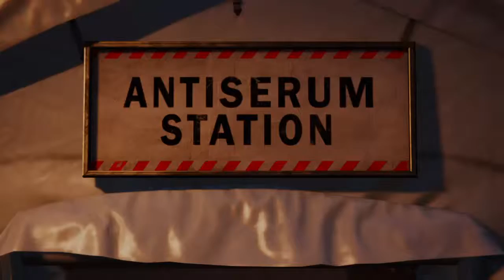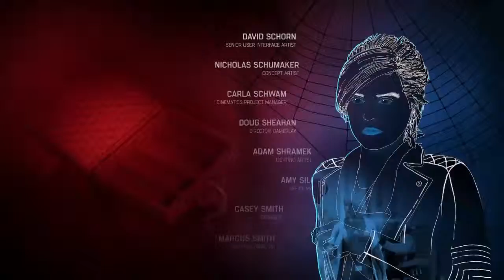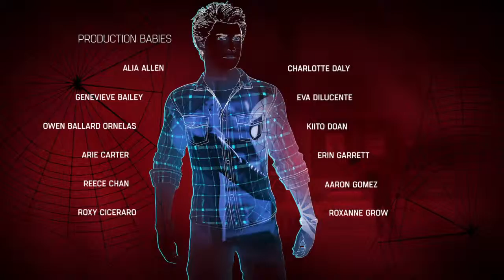Marvel's Spider-Man_20190407010624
Marvel's Spider-Man